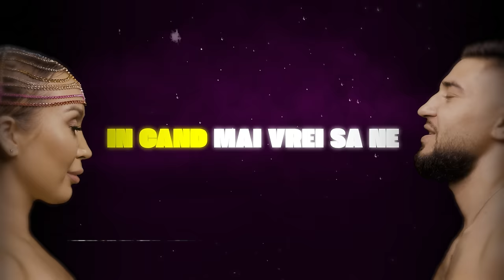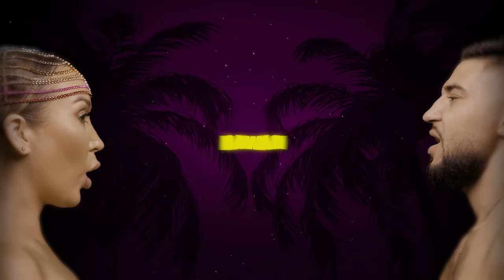X BOGDAN MOCANU - HAWAII 😈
Production: Achim Marian
Music and Lyrics: Achim Marian, Bogdan Mocanu, Adi Istrate, Xonia,
Video: Ciolpan Films

LYRICS:
BOGDAN MOCANU:

Nu avem stres,
Suntem prieteni dar din cand in cand mai vrei sa ne,
Nu vrem mai mult ca oricum ne merge mult prea finess
Ce bine sa vin sa te fac o tura prin univers
Nu ne interesează, ce simtim e prea intens

N-o ducem low cost ne facem viata ca-n Narcos bag,
O nuca de cocos mi-o ard mai misterios, ce vibe,
Am o afrodita dependenta de adrenalina, gol
Ca Ronaldinho nu-mi iau casa eu vreau piramida, Ștou

REFREN:

Hawaii ne facem viata cum vrem noi
Eu fac un pas inainte tu doi inapoi
Hawaii ,Hawaii, Hawaii ne facem viata cum vrem noi

Hawaii Hawaii ha

Hawaii Hawaii ha

Hawaii Hawaii ha

XONIA:

Nu avem stres
Nu suntem fake dar nici nu ne iubim pe interes

Chiar de ne aparținem doar atunci când ne vedem
Hai suna ma sa vin sa aduc vin și sa îl bem
Nu stau pe gânduri ca Și tu vii mereu când te chem

Baby it s on
Te trag ca dintr un balon
Te simt
Mult prea intens și
Sper doar sa nu ma îndrăgostesc nu vreau

Fără reproșuri
Noi facem filme și jocuri
O ardem pe lowkey
Dependenți de noi doi ca de droguri

Hawaii Hawaii ha

Hawaii Hawaii ha

Hawaii Hawaii ha

Published by: BullsRecords, Global Records
©️ & (P) BullsRecords 2023